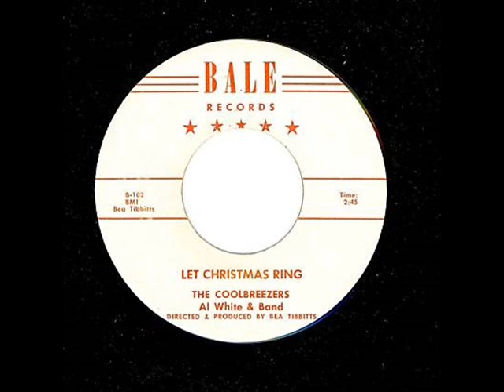Coolbreezers - Let Christmas Ring (Bale 102) 1958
For ELTOHOF.